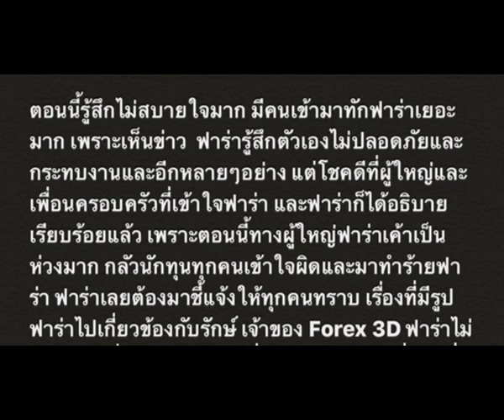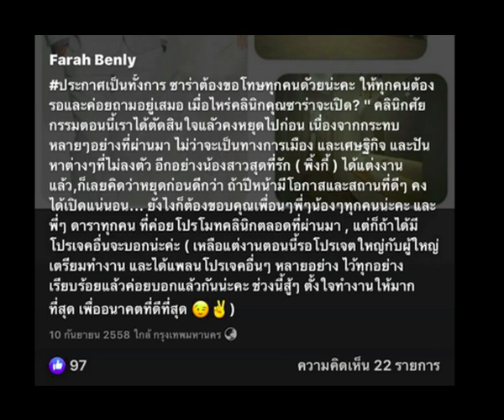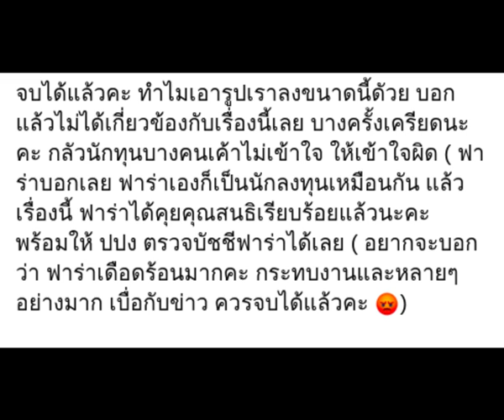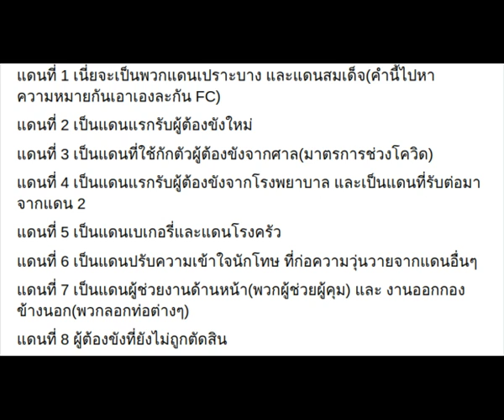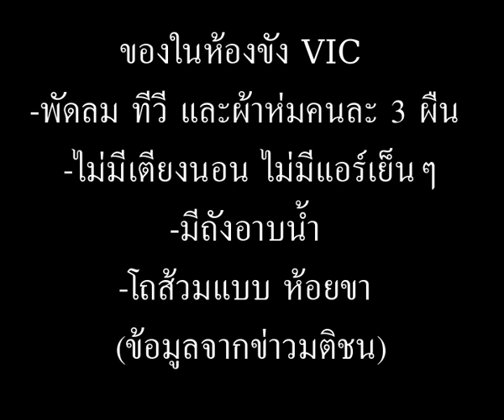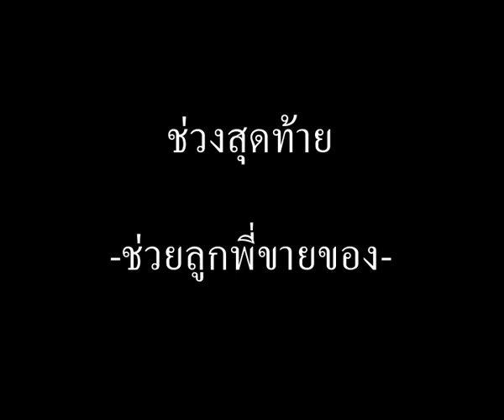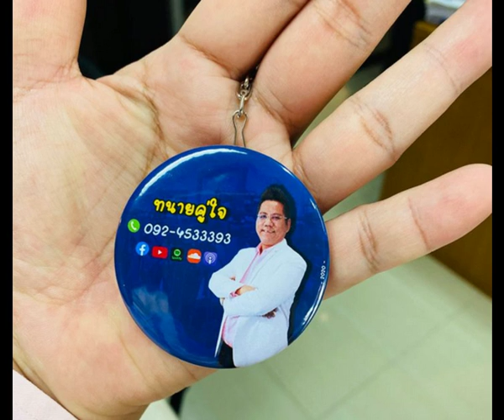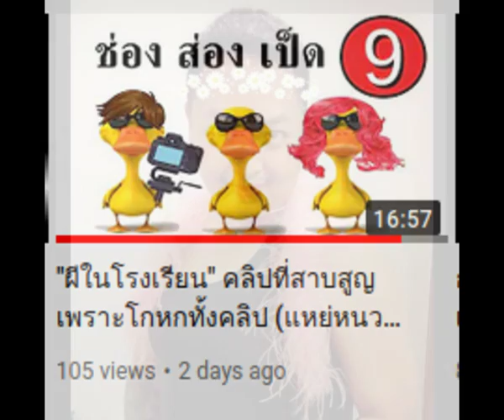Forex 3D(Ep.79) "ฟาร่าดาโอะ" ยืนยัน ไม่ใช่แฟน"อภิรักษ์"/ คุกแดน VIC ที่ไม่ใช่ VIP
ปรับสปีดในคลิปนี้เป็นเลข 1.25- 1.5 เลยนะเพื่อนๆ
ปุ่มที่เป็นรูปเกียร์วิศวะ ปรับสปีดให้เร็วขึ้นได้
คลิปนี้เสียงที่อัด มี noise รบกวนในตอนแรกๆนะคะ ขออภัยด้วย
เมายาลดน้ำมูก เล่าไปก็จะหลับ